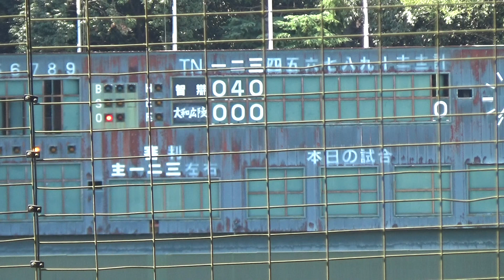【浅井晴翔君[智辯学園] 満塁本塁打】2023/9/16 智辯学園vs大和広陵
令和5年度秋季近畿地区高等学校野球大会奈良県予選
２回戦＠ロートスタジアム奈良
智辯学園vs大和広陵
智辯学園・浅井晴翔君、満塁ホームラン